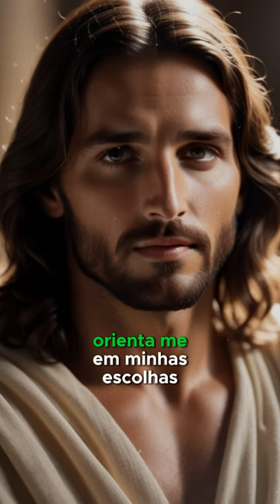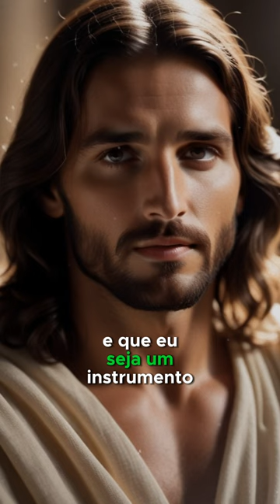art motivation viral